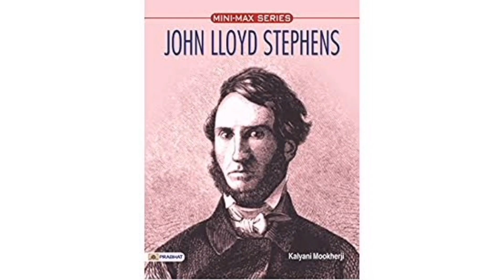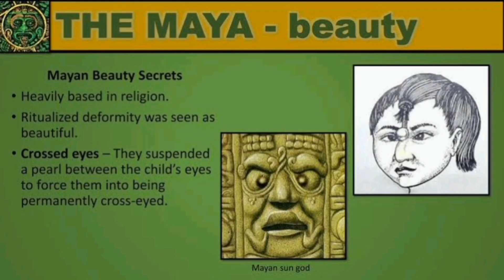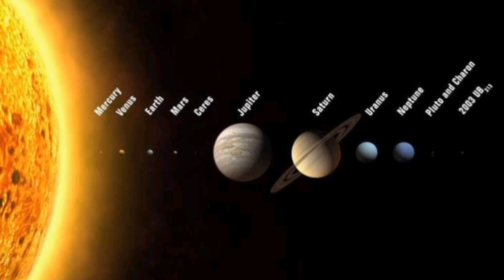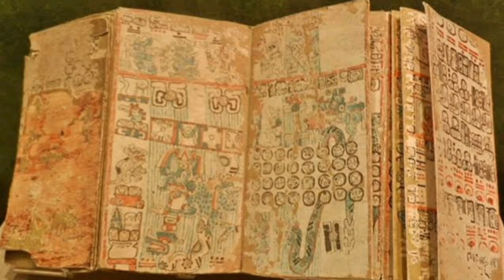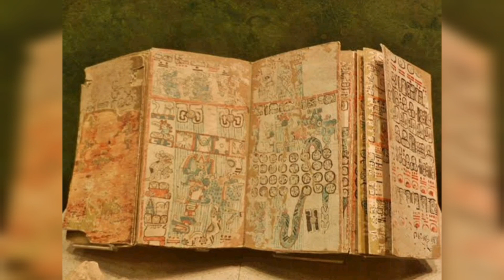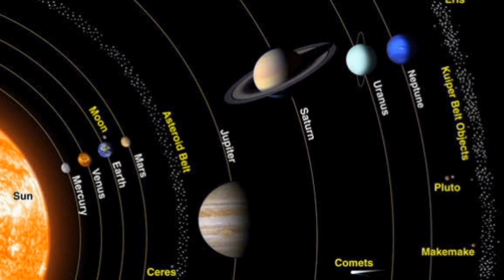Mayan | Maya civilization | Mayan Aliens or Tamils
The Mayan / Maya civilization was a Mesoamerican civilization developed by the Maya peoples, and noted for its logosyllabic script—the most sophisticated and highly developed writing system in pre-Columbian Americas—as well as for its art, architecture, mathematics, calendar, and astronomical system. The Maya civilization developed in the area that today comprises southeastern Mexico, all of Guatemala and Belize, and the western portions of Honduras and El Salvador. It includes the northern lowlands of the Yucatán Peninsula and the highlands of the Sierra Madre, the Mexican state of Chiapas, southern Guatemala, El Salvador, and the southern lowlands of the Pacific littoral plain. "Maya" is a modern term used to refer collectively to the various peoples that inhabited this area. They did not call themselves "Maya" and did not have a sense of common identity or political unity. Today, their descendants, known collectively as the Maya, number well over 6 million individuals, speak more than twenty-eight surviving Mayan languages, and reside in nearly the same area as their ancestors.

The Archaic period, before 2000 BC, saw the first developments in agriculture and the earliest villages. The Preclassic period (c. 2000 BC to 250 AD) saw the establishment of the first complex societies in the Maya region, and the cultivation of the staple crops of the Maya diet, including maize, beans, squashes, and chili peppers. The first Maya cities developed around 750 BC, and by 500 BC these cities possessed monumental architecture, including large temples with elaborate stucco façades. Hieroglyphic writing was being used in the Maya region by the 3rd century BC. In the Late Preclassic a number of large cities developed in the Petén Basin, and the city of Kaminaljuyu rose to prominence in the Guatemalan Highlands. Beginning around 250 AD, the Classic period is largely defined as when the Maya were raising sculpted monuments with Long Count dates. This period saw the Maya civilization develop many city-states linked by a complex trade network. In the Maya Lowlands two great rivals, the cities of Tikal and Calakmul, became powerful. The Classic period also saw the intrusive intervention of the central Mexican city of Teotihuacan in Maya dynastic politics. In the 9th century, there was a widespread political collapse in the central Maya region, resulting in internecine warfare, the abandonment of cities, and a northward shift of population. The Postclassic period saw the rise of Chichen Itza in the north, and the expansion of the aggressive Kʼicheʼ kingdom in the Guatemalan Highlands. In the 16th century, the Spanish Empire colonised the Mesoamerican region, and a lengthy series of campaigns saw the fall of Nojpetén, the last Maya city, in 1697.